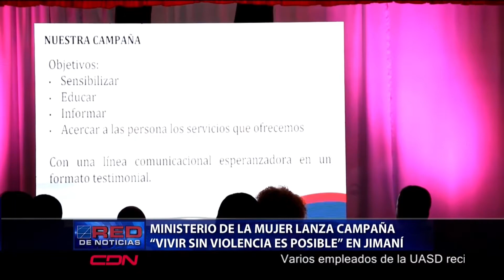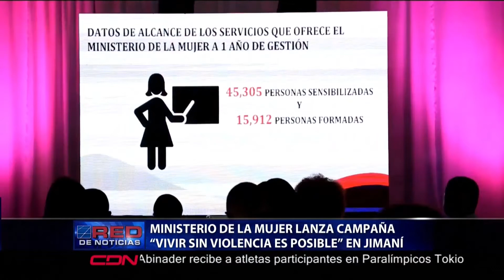Ministerio de la mujer lanza campaña “vivir sin violencia es posible” en Jimaní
El Ministerio de la Mujer dejó iniciada la campaña de concientización “Vivir sin Violencia es Posible”, en El Casino en el municipio de Jimaní, provincia Independencia.